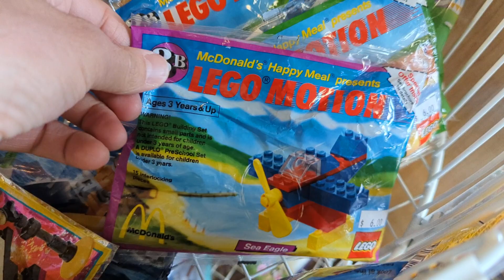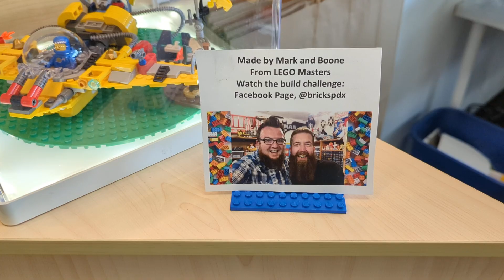LEGO Bricks & Minifigs Store in Portand: Rare Sets!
LEGO Bricks & Minifigs Store in Portand